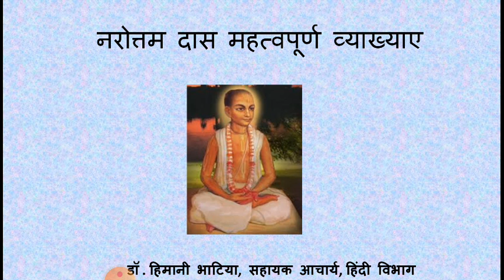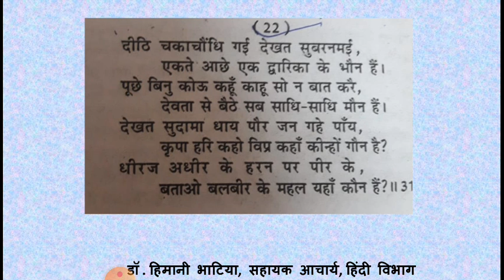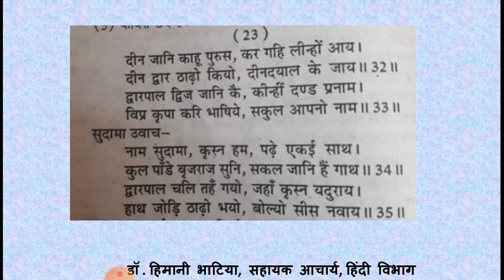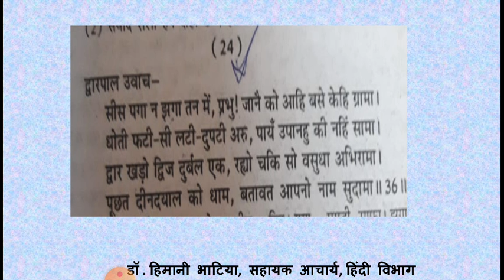B.A. 1 year 1paper सुदामा चरित खंडकाव्य by Dr. Himani bhatia